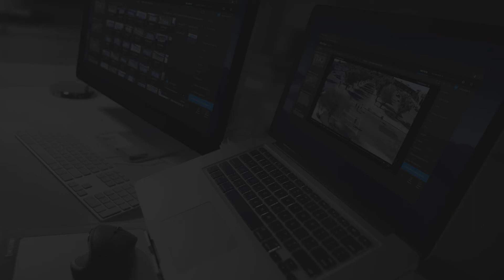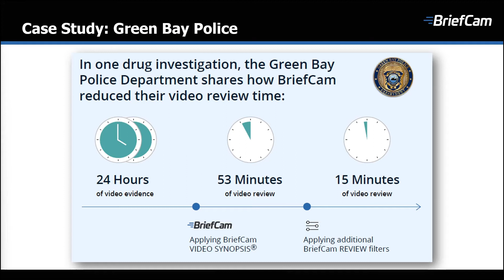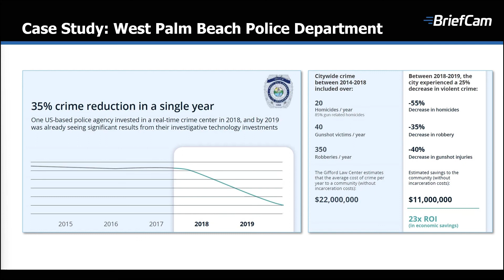Law Enforcement Video Analytics Case Studies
This video highlights the BriefCam REVIEW module. Watch to see how police departments are using BriefCam's breakthrough technology to detect, track, extract and recognize people and objects from video, helping them investigate incidents quickly.